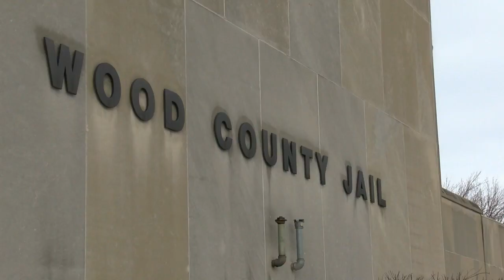Wood Co. Jail corrections officer stops inmate suicide attempt